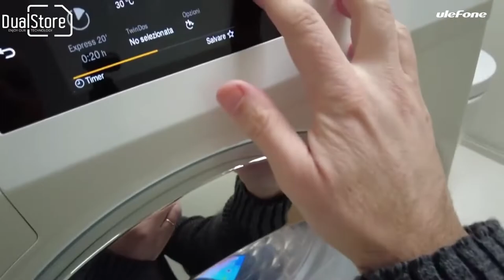O gamă largă de telefoane robuste Ulefone disponibile pe